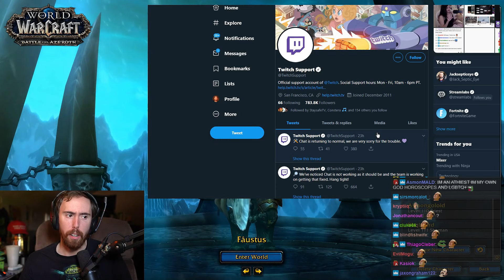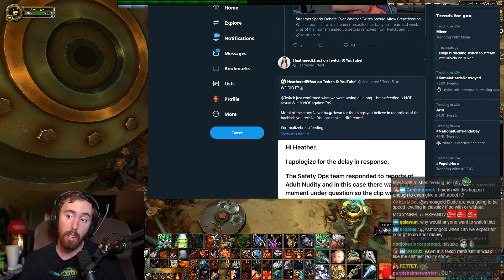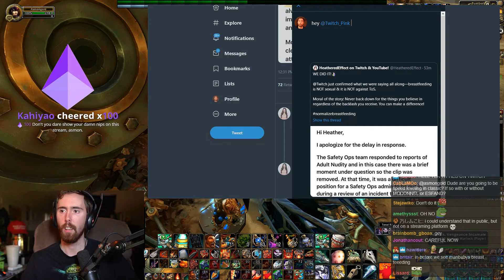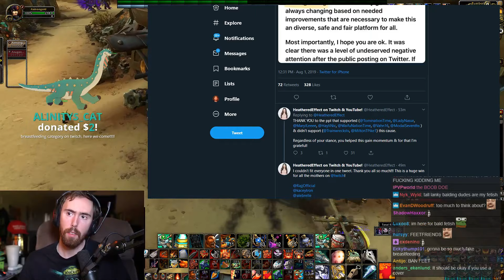Asmongold Comments On New Breastfeeding Rules For Twitch & James Charles/Tati Drama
Twitch has now allowed streamers to breastfeed their children on stream freely, is a "just feeding" dedicated Twitch section just around the corner?...